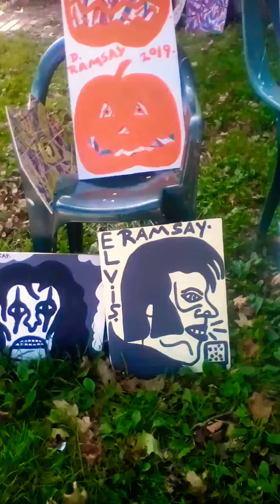September 22, 2019